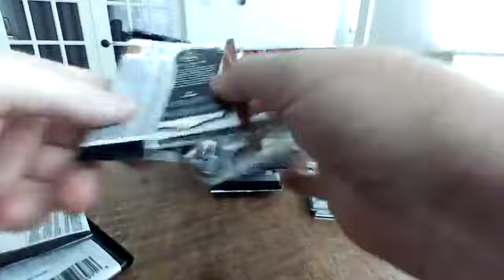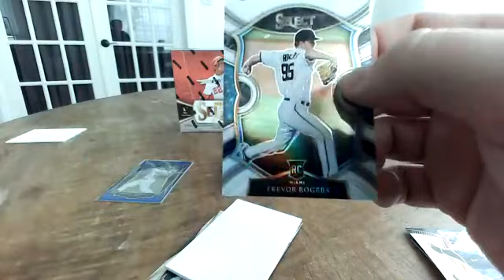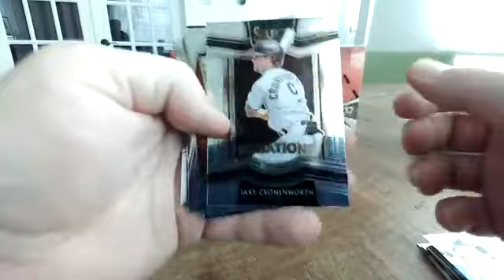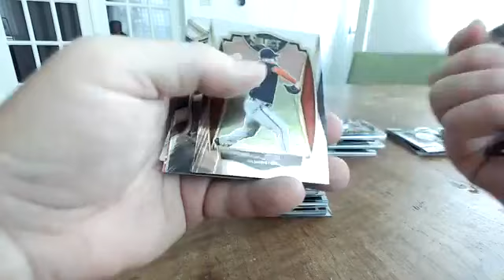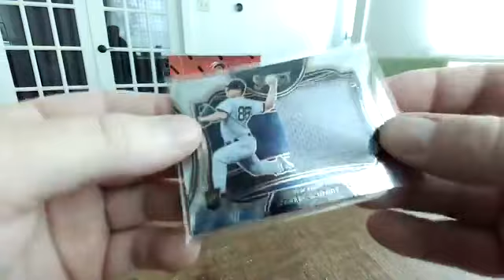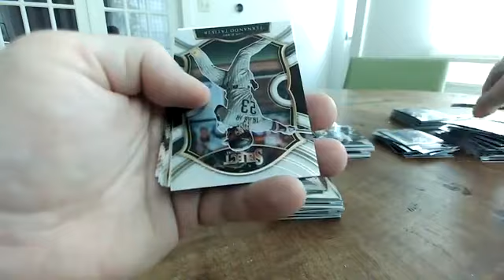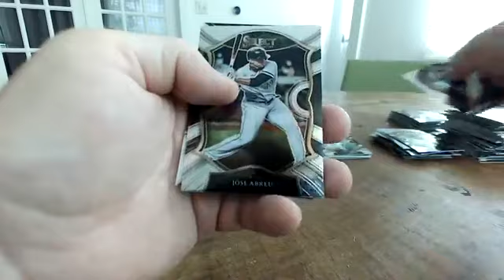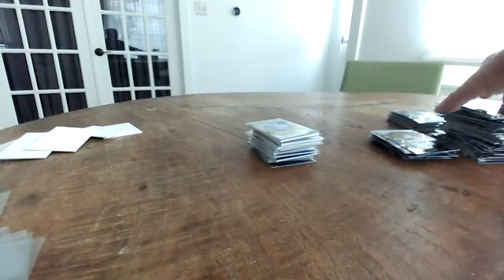2021 Panini Select Baseball 1/4 Case 3-Box Random Team Break #339